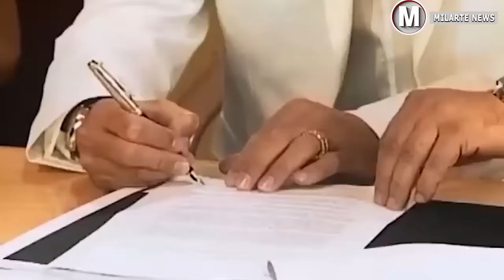Beckham te chhungkua tibuai em em tu chu i han chhui tak tak teh ang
Lemchan lam ngainatute tan "LEMCHAN KHAWVEL" ah Videos hmuhnawm tak tak en tur a awm bawk e.